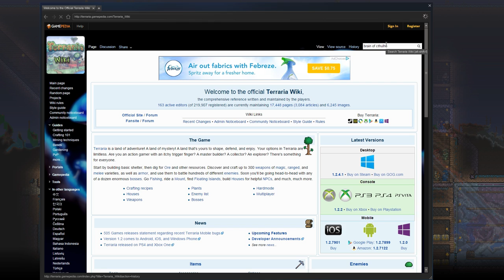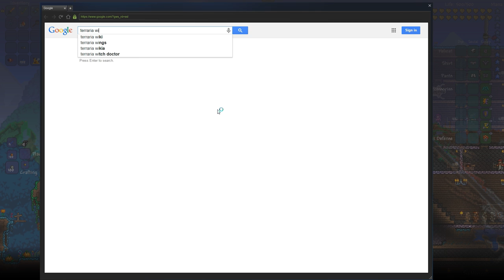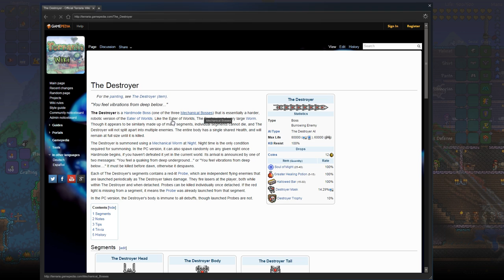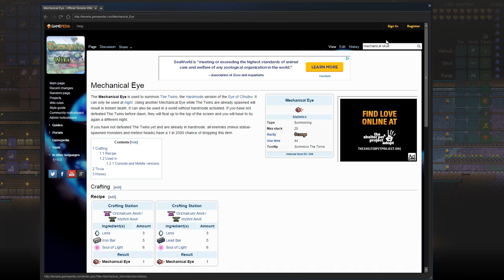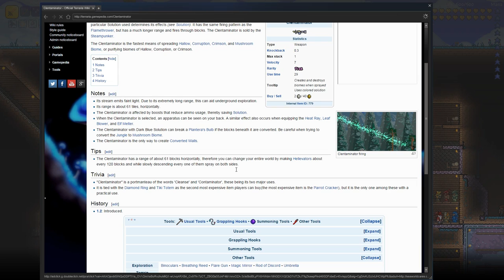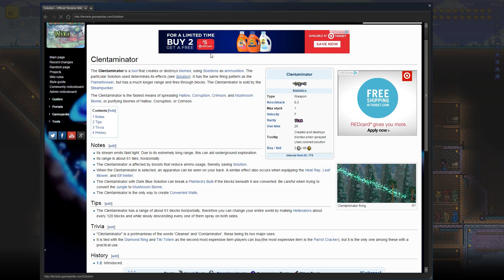Terraria 1.2 with Trexcw: Episode 100- The Great Journey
Finally. In this very special episode of Terraria, we partake a quest so great, it takes an hour and a half. We will fight every boss we have ever taken on in this special, culminating in the one fight to rule them all. Enjoy Episode 100.

All other music comes from the Terraria In Game Soundtrack.